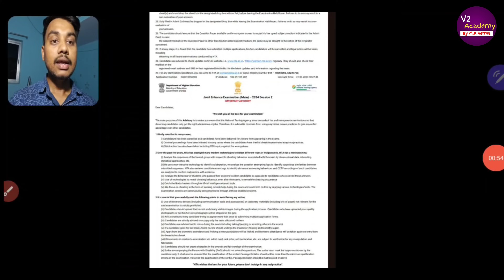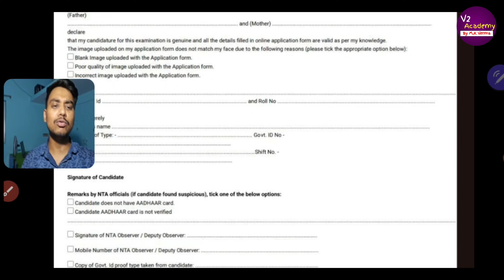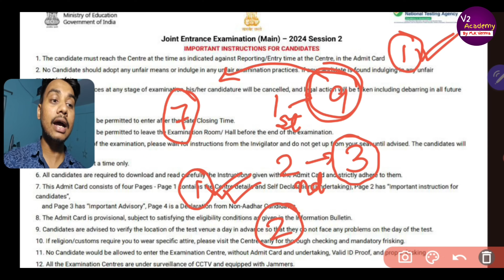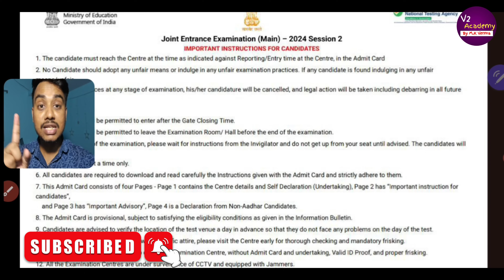How to Fill JEE Main 2024 Admit Card 🔥| How to Fill Self Declaration Form For JEE Mains 2024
JEE Main 2024 Admit Card 🔥| JEE Mains Admit Card 2024 | How to Download JEE Main 2024 Admit Card

1. JEE Main 2024 Admit Card
2. JEE Mains Admit Card 2024
3. JEE Mains 2024 Admit Card
4. JEE Main 2024 Ka Admit Card kaise download kare
5. How to Download JEE Main 2024 Admit Card